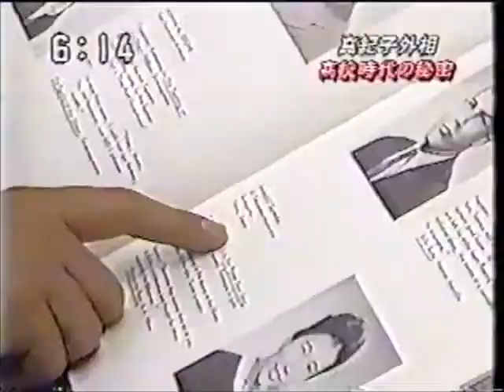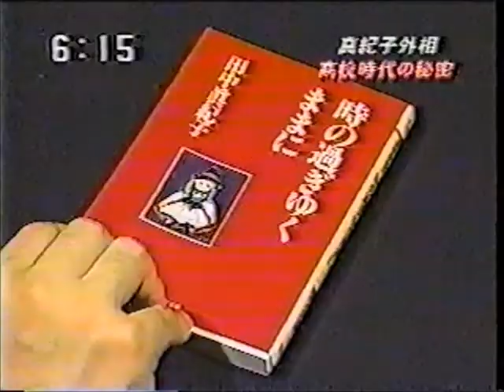Nippon TV report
Michael J Boorse appeared on Japanese national television in June 2001 to represent the American high school which the Japanese Foreign Minister had attended in the 1960s.